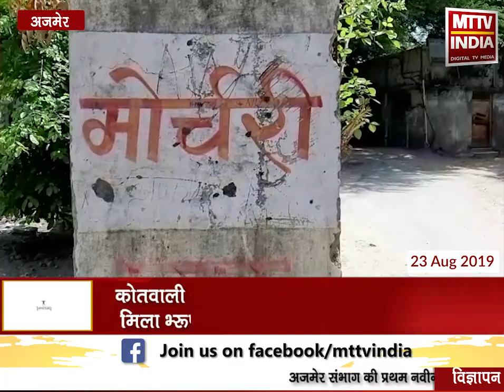AJMER NEWS | अजमेर को शर्मसार करने वाली तस्वीर | MTTV INDIA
अजमेर को शर्मसार करने वाली तस्वीर
कोतवाली थाना क्षेत्र के मूँदडी मोहल्ले में मिला भ्रूण
प्लास्टिक की थैली में 6 माह का भ्रूण लिपटा हुआ मिला
कोतवाली थाने ने भ्रूण को मोर्चरी गृह में रखवाया
कोतवाली थाने में अज्ञात के खिलाफ मुकदमा दर्ज कर जांच शुरू की